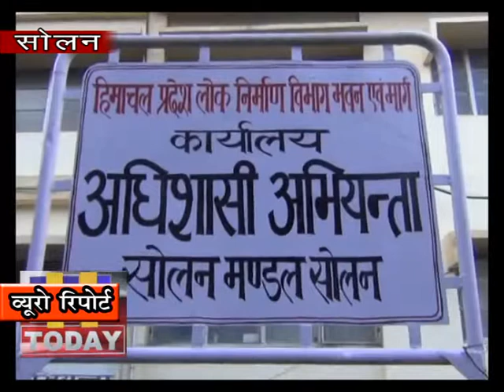16 MARCH N 14 SOLAN NP रोड की हालत बेहद खस्ता ] जगह जगह बड़े बड़े खड्डे पड़ चुके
सोलन का दिल जिसे हम सब माल रोड के नाम से जानते है इस रोड की हालत बेहद खस्ता हो चुकी है जगह जगह बड़े बड़े खड्डे पड़ चुके है | जिसमे बारिश का पानी इक्क्ठा हो जाता है | जिसकी वजह से जहाँ पैदल चलने वाले लोगों को भारी दिक्क्तों का सामना करना पड़ रहा है वहीँ वाहन चालक भी इन गढ्ढों से बेहद परेशान नज़र आ रहे है |